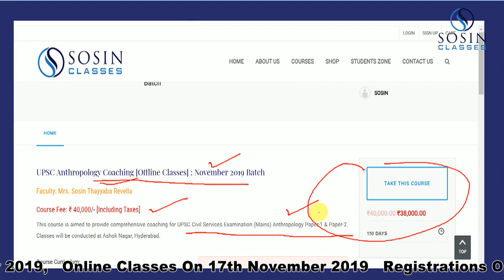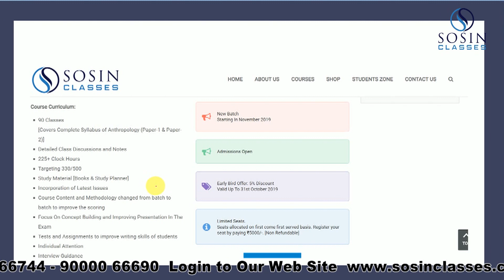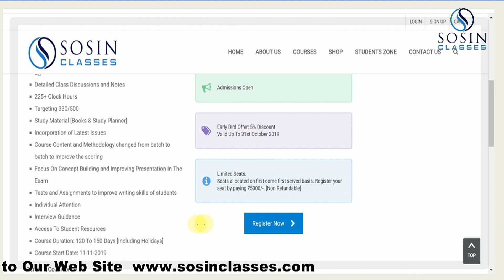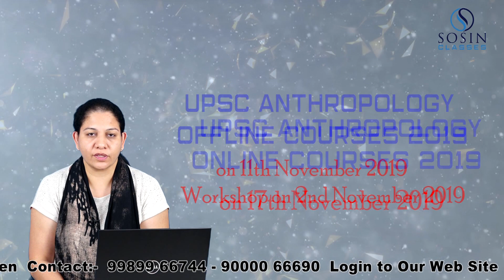UPSC Anthropology Offline Course November 2019-20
UPSC Anthropology Coaching [Offline Classes] : November 2019 Batch
Faculty: Mrs. Sosin Thayyaba Revella
Course Curriculum:

- 100 Classes
- [Covers Complete Syllabus of Anthropology (Paper-1 & Paper-2)]
- Detailed Class Discussions and Notes
- 225+ Clock Hours
- Targeting 330/500
- Study Material [Books & Study Planner]
- Incorporation of Latest Issues
- Course Content and Methodology changed from batch to batch to improve the scoring
- Focus On Concept Building and Improving Presentation In The Exam
- Tests and Assignments to improve writing skills of students
- Individual Attention
- Interview Guidance
- Access To Student Resources
- Course Duration: 120 To 150 Days [Including Holidays]
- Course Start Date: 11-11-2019